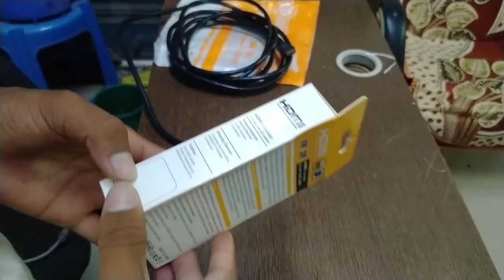HDMI experience | How to make HDMI experience | American security system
About:-
Hello dosto aap ya par CCTV camera IP camera aur amazon ke padka milte rhe ge aur bi CCTV camera ke life updated dete rehege

Hello dosto Aaj ham aapko ye bata ne wale hai ki HDMI experience kya HDMI ka iest mal kese kar te hai aur  ki tar iest ma kar te hai